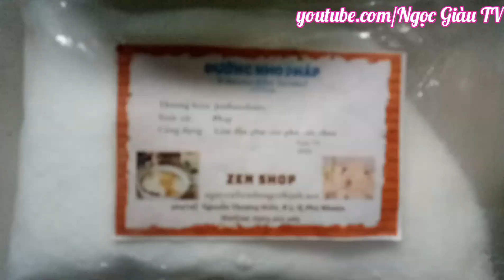Cách làm TÀU HỦ NƯỚC ĐƯỜNG - TÀU PHỚ đơn giản, ngon lành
Cách làm BÁNH MỲ THANH LONG ĐỎ theo ý tưởng và công thức của Giám Đốc Công Ty Bánh Mỳ ABC ♥